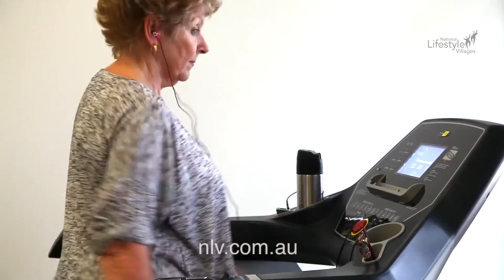Introduction to National Lifestyle Villages by Founder and CEO John Wood